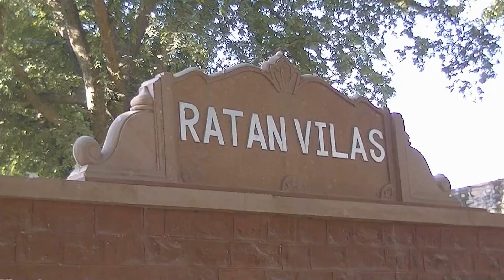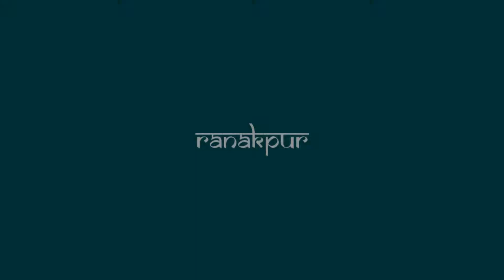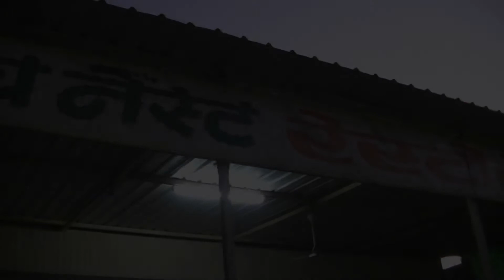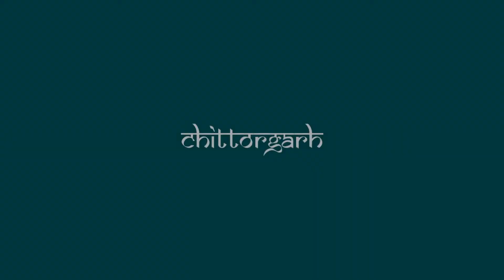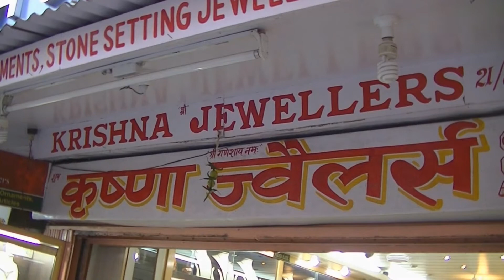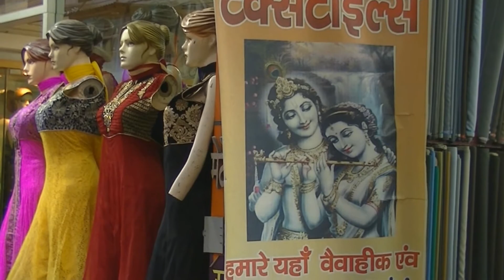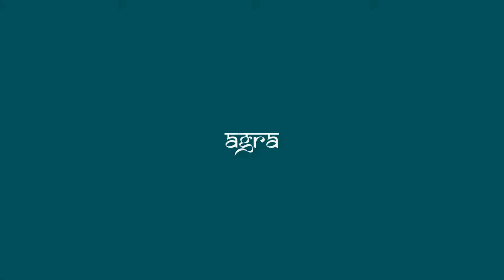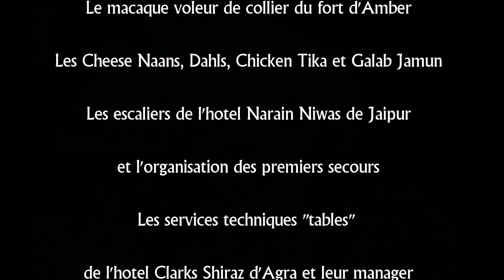Rajasthan 2014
Encore un beau voyage, de Jodhpur à Delhi.